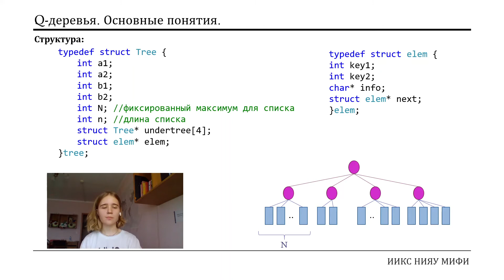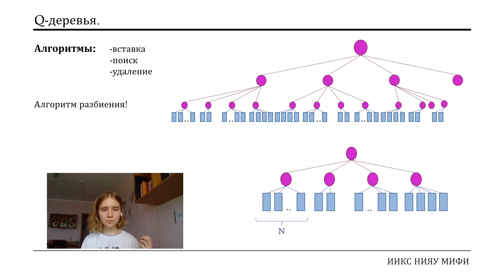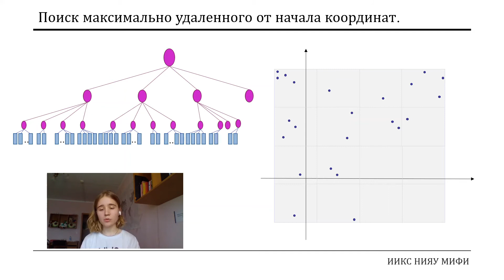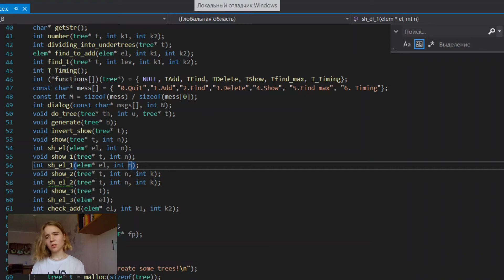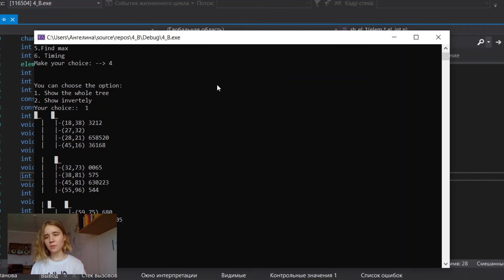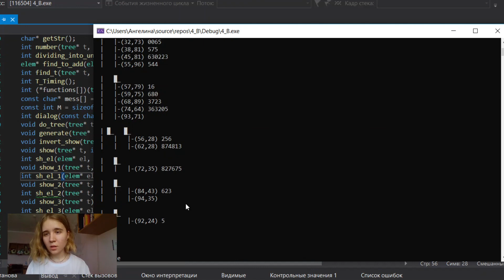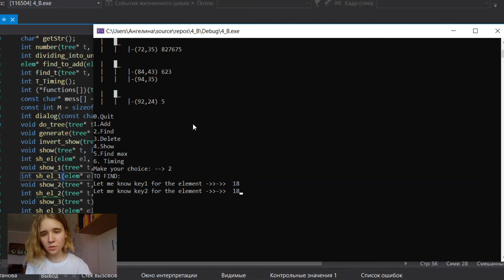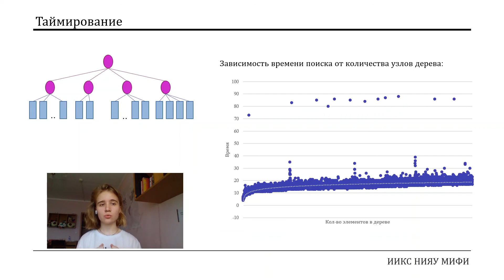АиСД /Деревья/ Q-деревья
Основные алгоритмы курса "Алгоритмы и структуры данных"

Мастер-класс №3: Реализация алгоритмов и структур, связанных с деревьями квадрантов на C
Ведущая: Гусева Ангелина, студентка второго курса направления "Информационная безопасность"

В ходе мастер-класса поговорим о том, что такое Q-деревья, какие основные алгоритмы работы с ними существуют (на языке С) и в каких задачах используется данный тип деревьев.

Тайм-коды:
00:00-00:47 Приветствие
00:48-09:30 Основные понятия, структура Q-дерева, примеры для понимания
09:31-15:41 Необходимые алгоритмы: разбиение дерева, "обратное разбиение", рекурсивные вставка и удаление с примерами
15:42-18:36 Задача: поиск максимально удаленной точки
18:37-20:18 Объяснение необходимости рекурсивного разбиения при вставке элемента
20:19-23:14 Применение Q-деревьев, задача с маршрутами судов
23:15-26:53 Пример работы программы
26:54-28:49 Таймирование алгоритма поиска